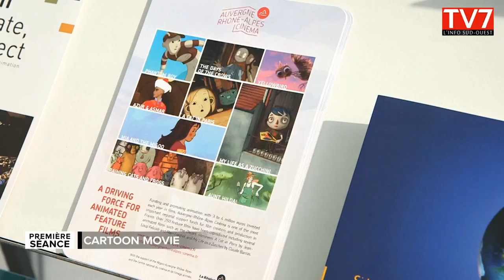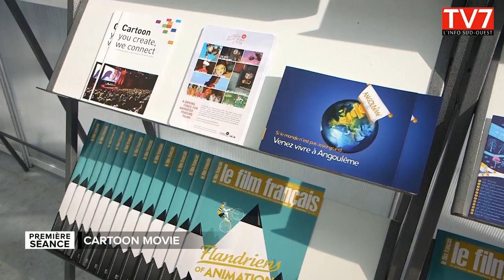Première Séance - Cartoon Movie et court-métrage "Un peu après minuit"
Rencontre avec Jean-Raymond Garcia et Anne-Marie Puga, réalisateurs du court-métrage "Un peu après minuit" présenté dans plusieurs festivals. Puis découverte du salon Cartoon Movie à Bordeaux : l'un des plus grands salons dédiés aux longs-métrages d'animation.